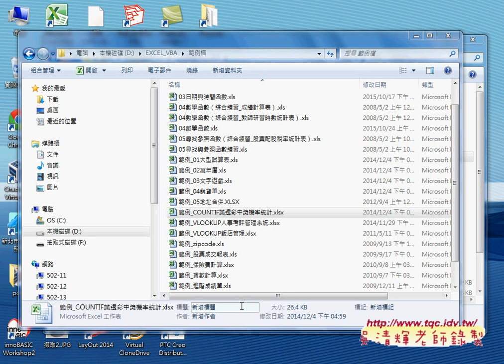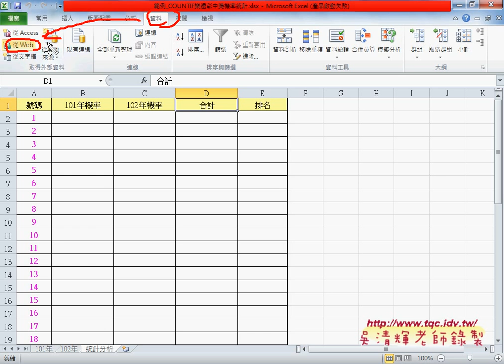01 數學函數SUM相關函數應用EXCEL VBA大數據自動化1